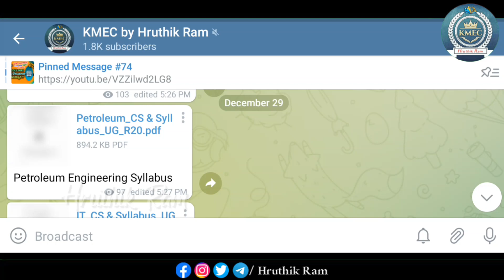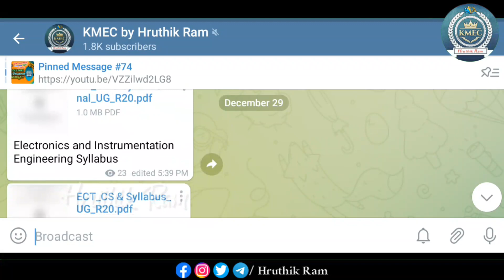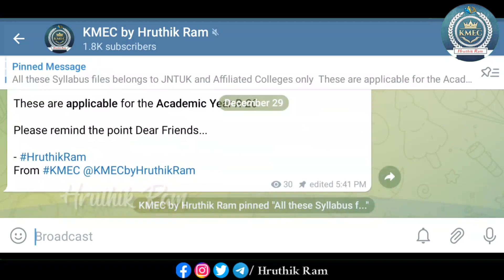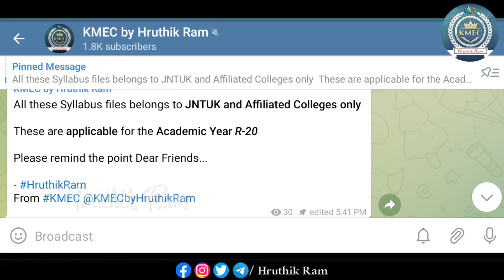All JNTUK and Affiliated Colleges Syllabus are Uploaded || Check KMEC Official Telegram Channel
Telegram Channel for PDFs :
Search for " KMEC by Hruthik Ram "